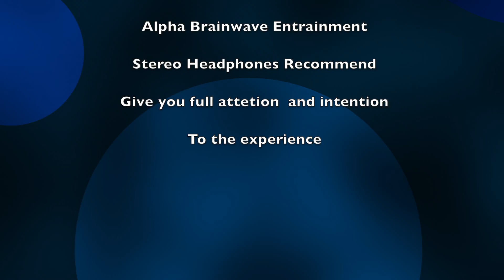Attention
Attention is part of the Take Five meditation series featuring Alpha Brainwave entrainment and digital animation. Got five minutes. Give you full intention and attention to the experience.